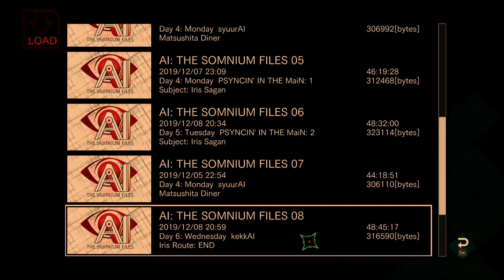AI: The Somnium Files - 55 - Lotz of Naix Things